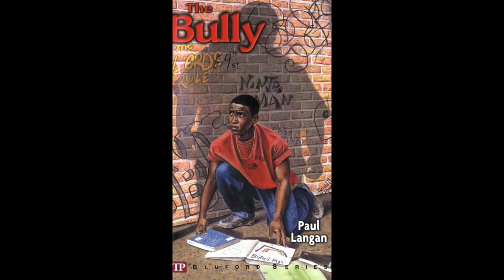THE BLUFORD SERIE THE BULLY CHAPTER 12 Audiobook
Darrell Mercer, a 9th grader at Bluford High, takes center stage in this compelling story. When Darrell and his mother relocate to the Bluford area mid-school year, he struggles to adjust to his new surroundings. Standing out due to his smaller size, Darrell quickly becomes the target of Tyray Hobbs, the notorious freshman bully. As Darrell faces intimidation and fear, he must find the strength to overcome his challenges and stand up for himself in an environment where fitting in feels impossible. Themes of resilience, courage, and self-discovery are central to his journey